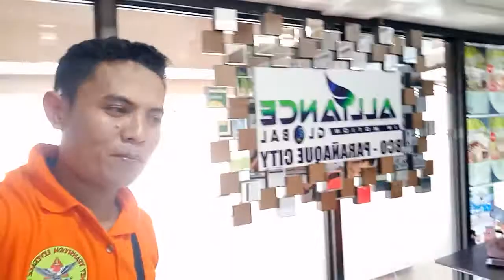Another Successfull daddy😍😍😍